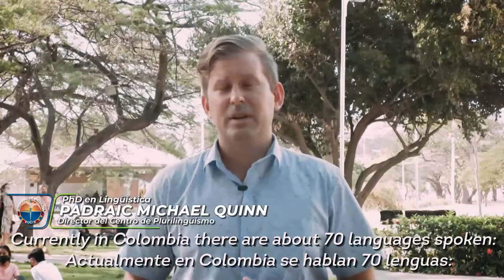Celebremos juntos la diversidad lingüística y cultural 🤟💯💙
¿Sabías que en Colombia se hablan aproximadamente 70 lenguas?
👇En este vídeo te compartimos algunas de ellas 👇
Día Internacional de la Lengua Materna y Día Nacional de las Lenguas Nativas